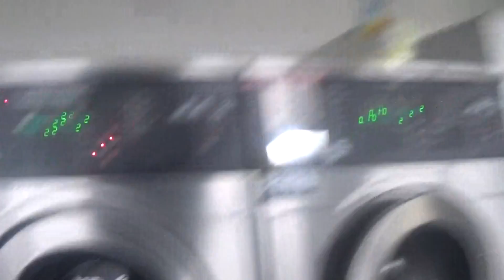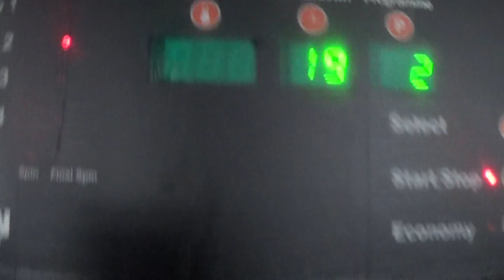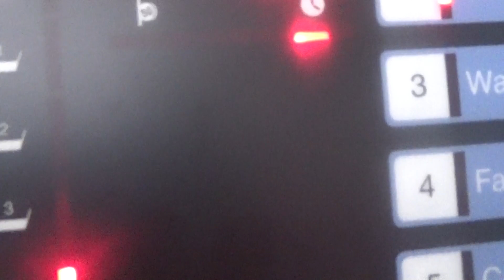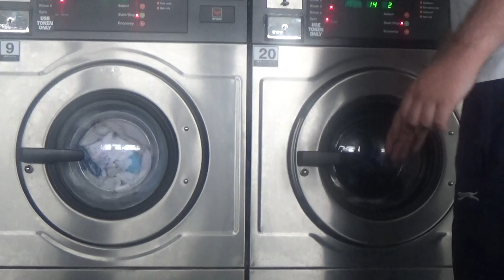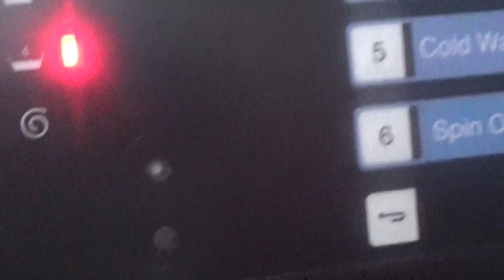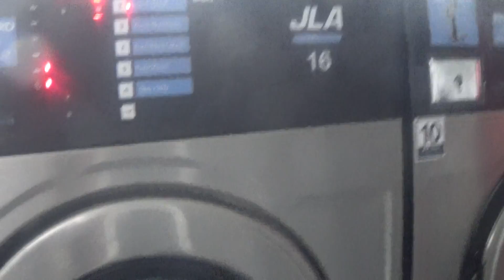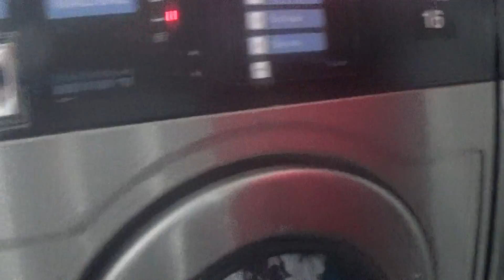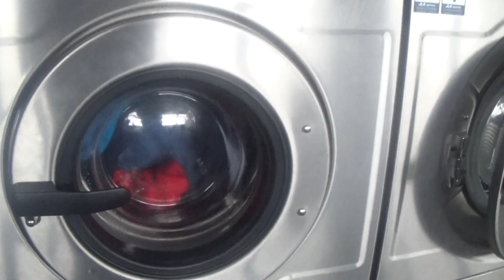Launderette 6/10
Launderette